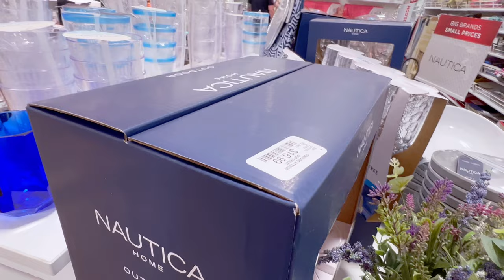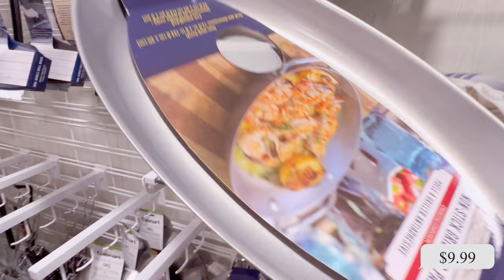HOME GOODS Mother's Day Gifts 🎁 💐| Dinnerware | Decor | Kitchenware NEW ITEMS 2022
HOME GOODS Mother's Day
 Dinnerware Decor Kitchenware

THIS WEEK NEW ITEMS
DECOR